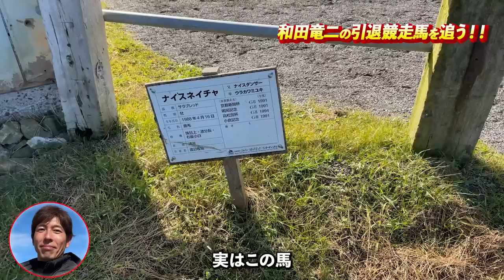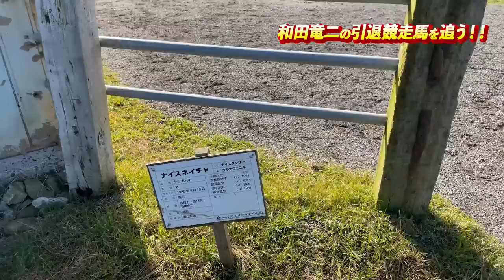北海道の渡辺牧場を訪問しました！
今回は北海道にある渡辺牧場を訪問しました！

・渡辺牧場
〒057-0036
北海道浦河郡浦河町絵笛497-5
※新型コロナウイルス感染拡大防止のため、当面の間見学中止となっております。

和田竜二の引退馬を追うと題して、この度にJRA日本中央競馬会騎手の和田竜二が
新たな取り組みを行う。

・企画内容
昨今、引退競争馬のセカンドキャリアが世界中で大きな議論となっている。
そこで、引退競走馬のセカンドキャリアとしての活躍や、それに携わり
馬の余生が幸せであるように尽力されている人々を追う。
また、各施設の現状を多くの人々に伝えてるべく、
和田自身が各施設に足を運んでその目で見て、現状を把握して、勉強して、
なにが必要かを探っていく内容にしていく。

【和田竜二・プロフィール】

JRA日本中央競馬会騎手
1996年デビュー。1999年テイエムオペラオーで皐月賞を制してG I初勝利。翌2000年には同コンビでG I５勝を含む重賞８連勝をし、前人未到の古馬中距離G1グランドスラムを達成した。18年の宝塚記念ではミッキーロケットで17年ぶりの中央ＧIを勝利。22年には史上7人目となるJRA通算20000回騎乗を達成。最後まで諦めない、追って追って追いまくるスタイルで、コアなファンに支持される人気ジョッキー。

プライベートでは100勝ごとに児童養護施設に寄付をするなど社会貢献活動にも積極的。